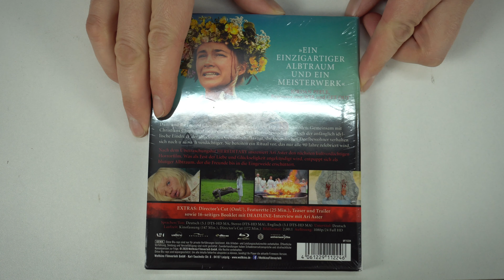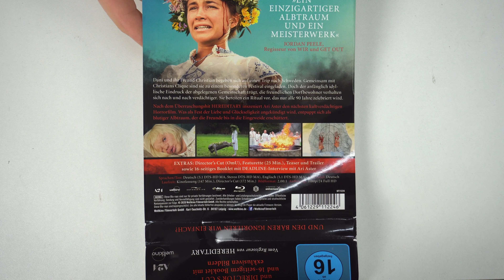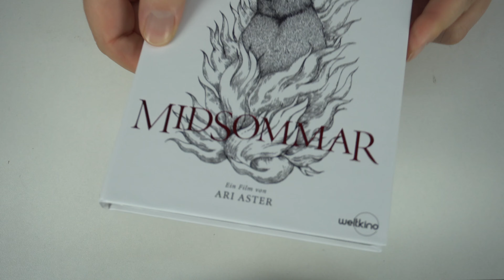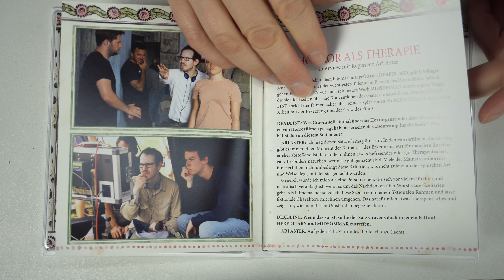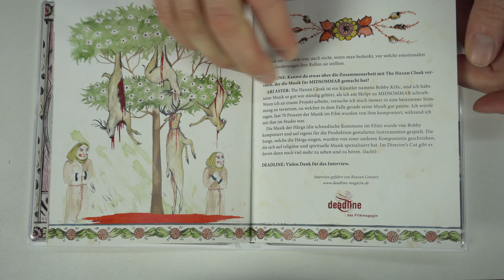Kundenverarsche! Midsommar Mediabook Unboxing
Kundenverarsche! Midsommar Mediabook Unboxing in 4K
Alle Infos zum Film:

▬ Interessante Links ▬▬▬▬▬▬▬▬▬▬▬

▬ Social Media ▬▬▬▬▬▬▬▬▬▬▬▬▬▬

PSN-ID: AshTgmd

▬ Partner ▬▬▬▬▬▬▬▬▬▬▬▬▬▬▬▬

▬ Mein Equipment ▬▬▬▬▬▬▬▬▬▬▬▬▬